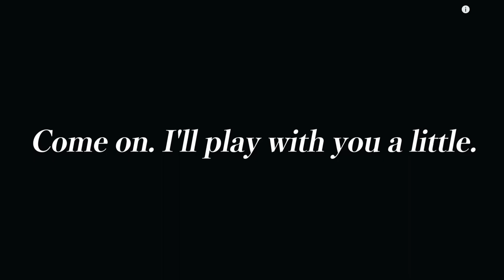LF Android 17 From Tournament Of Power Is Coming To Dragon Ball Legends 2023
DB Legends LF MVP Android 17 From Tournament Of Power Is Coming To Dragon Ball Legends 2023.
How good is lf mvp android 17 in the current meta?

Ultra Gogeta Blue Special Intro & Winning Quotes and Interactions Dragon Ball Legends

dragon ball legends news/leaks.

LF SSJ4 Goku Tag Vegeta Special Intro & Winning Quotes and Interactions Dragon Ball Legends